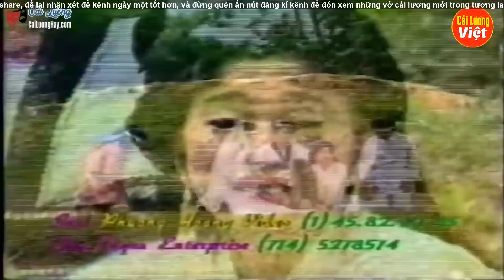Cải Lương Hồ Quảng Xưa Trước 1975 | Vụ Án Huỳnh Thổ Cang - Minh Vương, Vũ Linh, Thanh Thanh Tâm